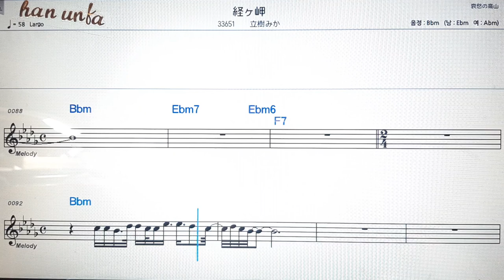쿄유가미사키/타찌이키미카💕日本の歌*Karaoke*Sheet Music*(한*일본어 동시 발음)韓国語 日本語の同時発音